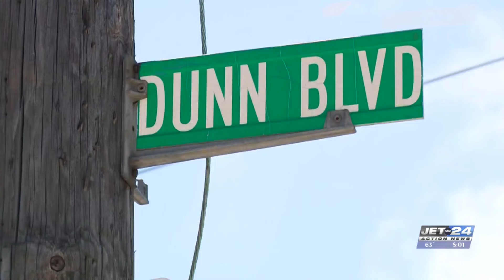Two injured from stabbing, another from gunshot in East Erie